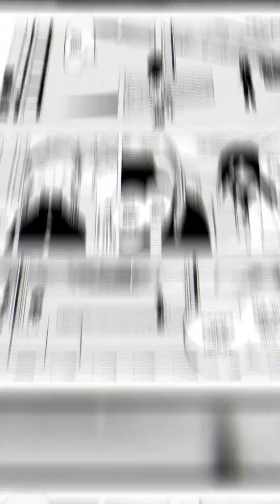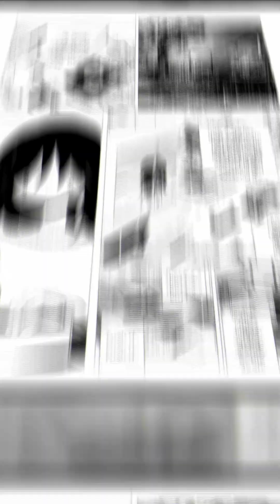The Art is So Ugly and Yet it's Still So Beautiful (Boku Wa Mondai Arimasen)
People differentiate between "normal people" and "strange people." But who decides what can be considered the norm? This story emerged from our world. This story will send your common sense flying.

This new book by Miyazaki comes packed full of sensitivity and wonders. Eight short stories that will rise a rainbow in the heart of people who had lived a life of loneliness.